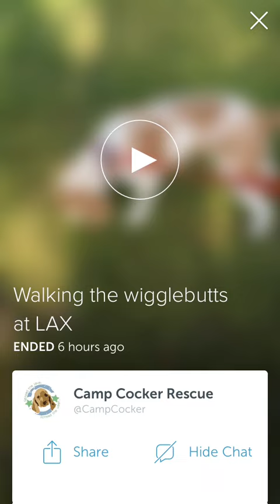(Periscope replay) Bree, Ollie, Sawyer and Angie at LAX (7-17-15)